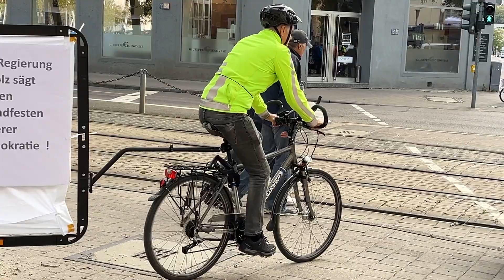DEMO mit Trommeln in Saarbrücken 14.10.2023